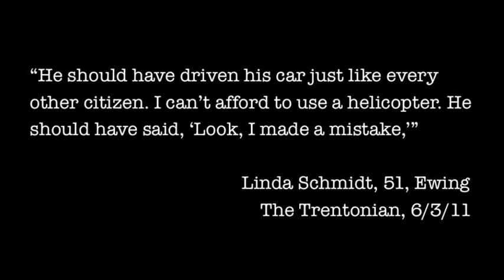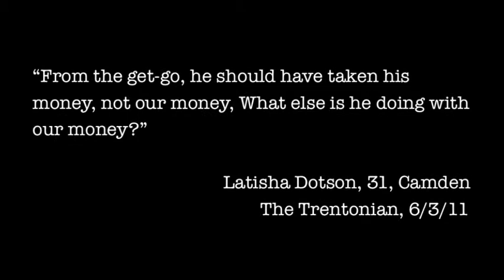Taxpayers Outraged Over Coptergate